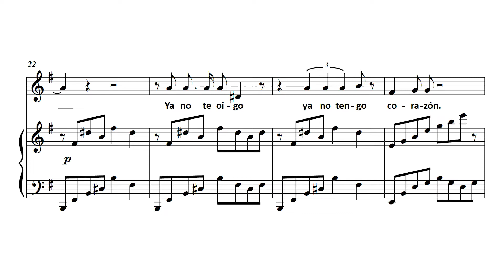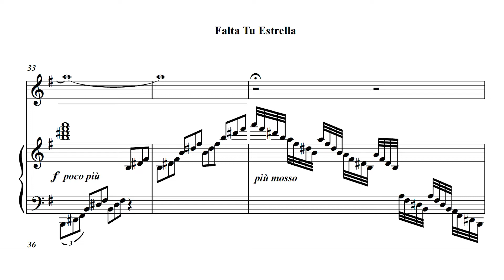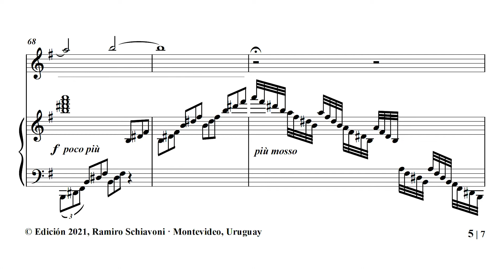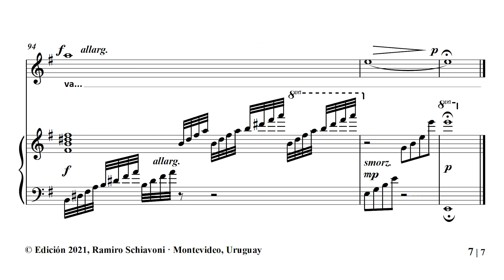🎵 Spente le stelle - Falta tu estrella (Español) - Shapplin-Schiavoni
¡Muchísimas gracias a Virginia Berrondo por esta brillante interpretación!